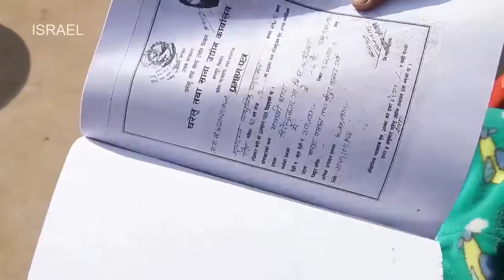Agriculture Technology Nepali Agriculture Training Program in Israelvia torchbrowser com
Agriculture Technology in Nepal